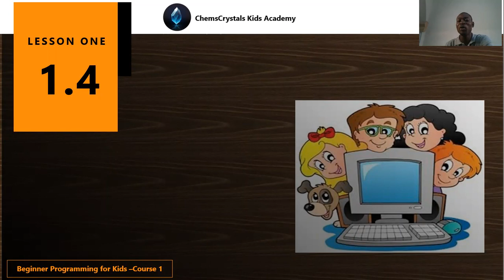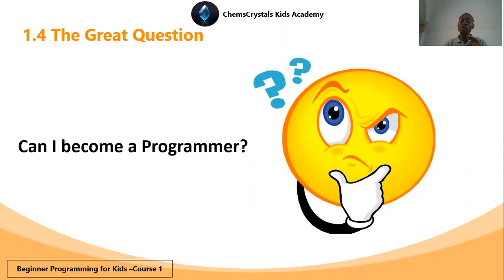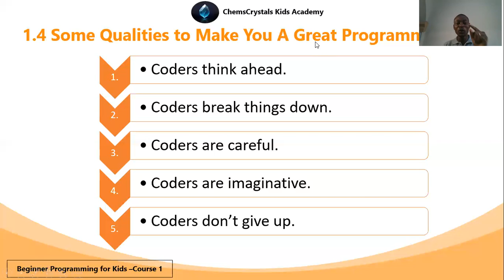Scratch Programming for kids- 1.4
Chemcrystals  (Scratch Programming for Kids) is about is about learning Scratch for beginners with no knowledge of computer programming. The lessons teaches  Scratch from the rudiment stage to advance stage.